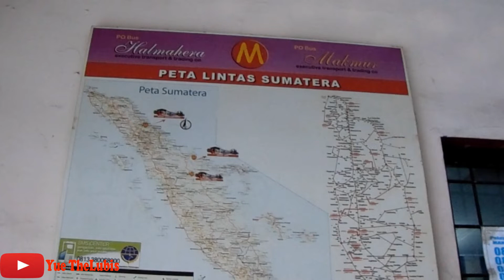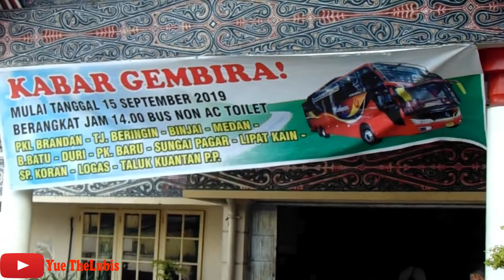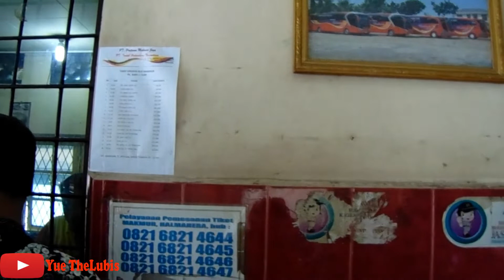Main ke loket Makmur Halmahera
Salam bismania, kali ini saya lagi main ke loket makmur
sekian lama sering main ke loket Makmur ini baru ini full dalam makmur. biasa hanya sekedar saja.